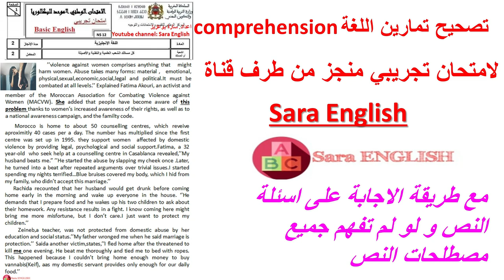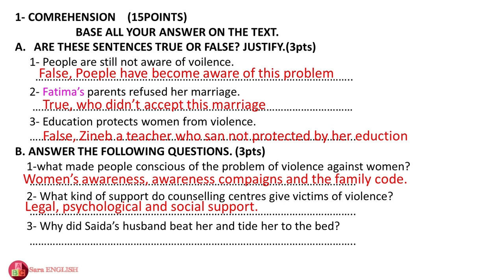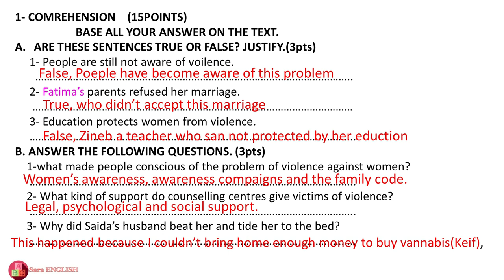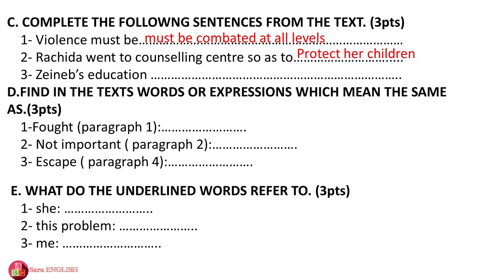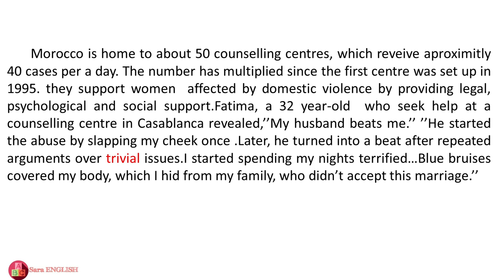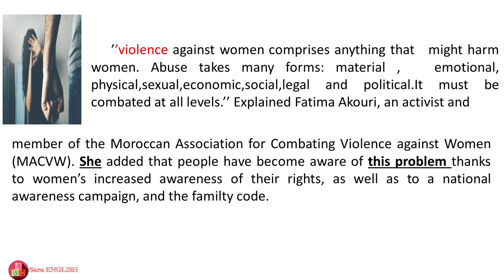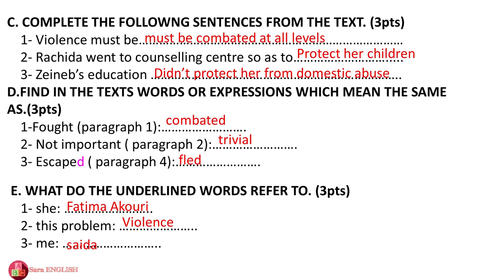تصحيح أسئلة الفهم لامتحان تجريبي من اعداد القناة/ كيف اجيب عن اسئلة النص؟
الاجابة عن اسئلة الفهم
كيف اجيب عن اسئلة النص
دروس الاطار المرجعي،
برنامج المراجعة للبكالوريا في شهر واحد ، مادة اللغة الإنجليزية،
الدروس الحضورية في مادة الانجليزية باك 2020،
قرار أمزازي باك 2020، امتحان الوطني الانجليزية،
تصحيح امتحانات وطنية،
شنو غايكون فالامتحان الوطني مادة اللغة الانجليزية.
جميع دروس الانجليزية للسنة الثانية باكلوريا،
دروس الانجليزية للباكلوريا،
دروس الانجليزية للسنة الثانية باكلوريا،
جميع دروس الانجليزية ثانية باك،
جميع دروس اللغة الانجليزية الثانية باك،
دروس الإنجليزية للسنة الثانية باكلوريا،
الانجليزية ثانية باك،
الانجليزية باك حر علوم انسانية،
دروس الانجليزية،
دروس الانجليزية للسنة الثانية باكلوريا اداب،
دروس الانجليزية ثانية باك علوم انسانية،
دروس الانجليزية باك حر علوم انسانية،
دروس البكالوريا علوم انسانية،
دروس الباك حر علوم انسانية،
دروس الباكلوريا أحرار مسلك الآداب و العلوم الإنسانية،
دروس الباك انجليزية،
دروس الباك،
دروس البكالوريا
جميع دروس البكالوريا مادة الإنجليزية 2020 -
دروس الإنجليزية الثانية باكالوريا شرح مفصل و مبسط،
تلخيص جميع دروس الباكلوريا مادة الانجليزية،
مقرر الانجليزية للسنة الثانية باكلوريا،
تلخيص جميع دروس الانجليزية للباكلوريا و طريقة طرحها في الامتحان الوطني،
نقط مضمونين في مادة الانجليزية،
تصحيح تمارين اللغة الانجليزية في الامتحان الوطني،
تصحيح تمارين اللغة الانجليزية في الامتحانات الوطنية,
مراجعة دروس البكلوريا
 طرق سهلة لربح النقط في الإمتحان الوطني،
 أهم الدروس في البكالوريا مادة الإنجليزية،
شرح جميع تمارين و دروس اللغة الانجليزية سنة ثانية بكالوريا،
شرح جميع تمارين و دروس البكالوريا شعبة الاداب،
شرح جميع دروس و تمارين شعبة علوم انسانية،
شرح جميع دروس البكالوريا شعبة العلوم،
تمارين و حلول مادة الانجليزية للبكالوريا،
جميع أمثلة أسئلة الامتحان الوطني،
cours d'anglais bac maroc,
English for bac students in Morocco,
English for bac,